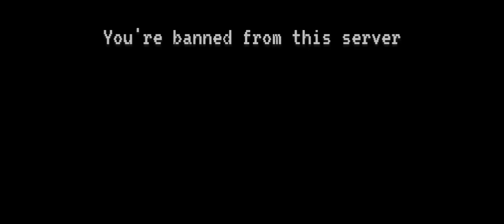How did @silayt007 Respawned??? | Rocket Gang Series #2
Hello guys,
In this video how did @silayt007 Respawned??? after banning him from this minecraft server (SMP)...???

Special thanks to @silayt007

you have helped me a lot so I wanted to thank you...❤️

Join our public server - IP:play.freshsmp.fun
                                        Port:19132
                             || FRESH SMP ||

Make sure you like the video and if you like then give it a thumbs up and subscribe to my channel and set bell notification to all for when I'll upload a video you will get notification...

INFORMATION ABOUT THIS MINECRAFT SERVER (SMP): The owner of this server (SMP) have changed this lifesteal pack into headsteal pack...

ROCKET GANG SERIES #2

Music
SONG
Truce No More
ARTIST
Dream Cave
LICENSES

Truce No More · Dream Cave

Digital Defence

Composer: Johannes Bornlöf
Music  Publisher: Johannes Bornlöf

Music